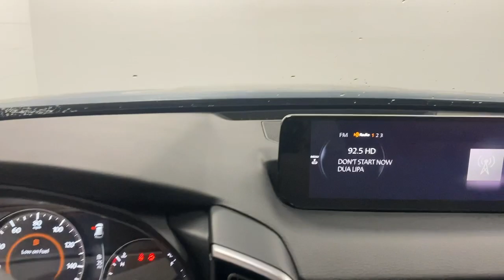2023 Mazda CX-50 Bountiful, Woods Cross, North Salt Lake, Farmington, Kayesville B16566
Polymetal Gray Metallic New 2023 Mazda CX-50 2.5 Turbo Meridian Edition available in 2815 S. Main Street, Bountiful, Utah at Bountiful Mazda. Servicing the Bountiful, Woods Cross, North Salt Lake, Farmington, Kayesville, UT area.
2023 Mazda CX-50 2.5 Turbo Meridian Edition - Stock#: B16566

Bountiful Mazda
2815 S MAIN ST

2023 Mazda CX-50 2.5 Turbo Meridian Edition Polymetal Gray Metallic AWD 2.5L I4 Turbocharged DOHC 16V LEV3-ULEV125 227hp 6-Speed Automaticbrbr3.841 Axle Ratio 4-Wheel Disc Brakes 8 Speakers ABS brakes Air Conditioning Alloy wheels AM/FM radio AppLink/Apple CarPlay and Android Auto Auto High-beam Headlights Auto-dimming Rear-View mirror Automatic temperature control Brake assist Bumpers: body-color Carpet Cargo Mat Compass Delay-off headlights Driver door bin Driver vanity mirror Dual front impact airbags Dual front side impact airbags Electronic Stability Control Emergency communication system: MAZDA CONNECT Exterior Parking Camera Rear Front anti-roll bar Front Bucket Seats Front Center Armrest w/Storage Front dual zone A/C Front reading lights Front wheel independent suspension Fully automatic headlights Garage door transmitter: HomeLink Heated door mirrors Heated Front Bucket Seats Heated front seats Illuminated entry Knee airbag Leather Seat Trim Leather Shift Knob Leather steering wheel Low tire pressure warning Memory seat Occupant sensing airbag Outside temperature display Overhead airbag Overhead console Panic alarm Passenger door bin Passenger vanity mirror Polymetal Gray Metallic Paint Charge Power door mirrors Power driver seat Power Liftgate Power moonroof Power passenger seat Power steering Power windows Radio data system Radio: AM/FM/HD Audio System Rain sensing wipers Rear seat center armrest Rear window defroster Rear window wiper Remote keyless entry Roof rack: rails only Speed control Speed-sensing steering Split folding rear seat Spoiler Steering wheel mounted audio controls Tachometer Telescoping steering wheel Tilt steering wheel Traction control Trip computer Turn signal indicator mirrors Variably intermittent wipers Wheels: 18 x 8J Aluminum Alloy.brbr23/29 City/Highway MPGbrbrBOUNTIFUL MAZDA IS FAMILY OWNED. OUR GOAL IS TO HAVE YOU AS A CUSTOMER FOR LIFE! WITH EVERY NEW CAR PURCHASE YOU GET TIRES FOR LIFE AND OIL FOR LIFE!